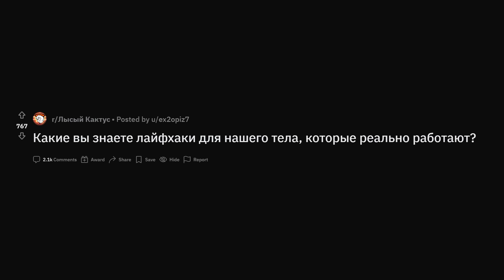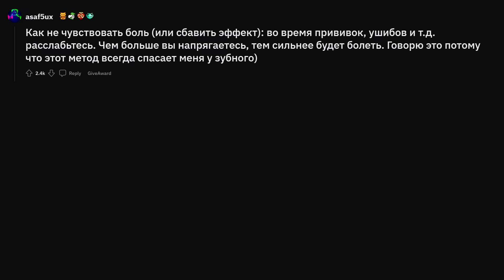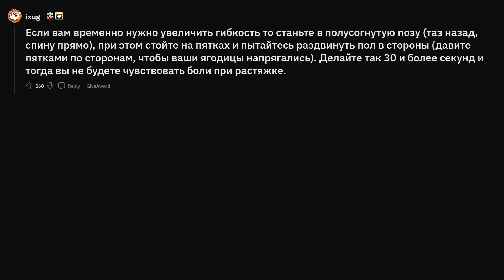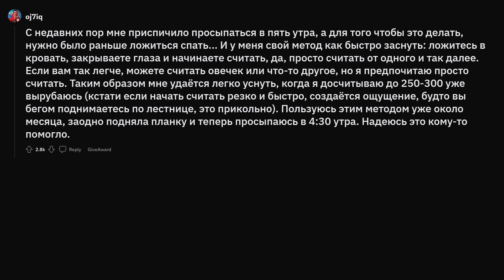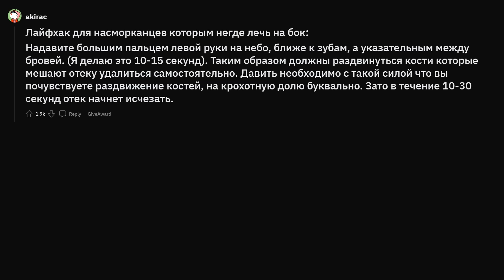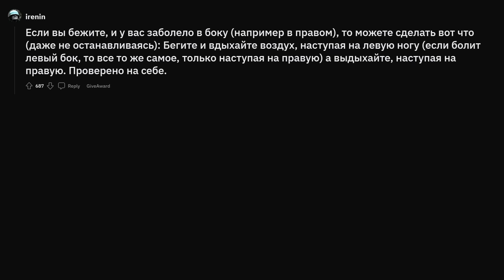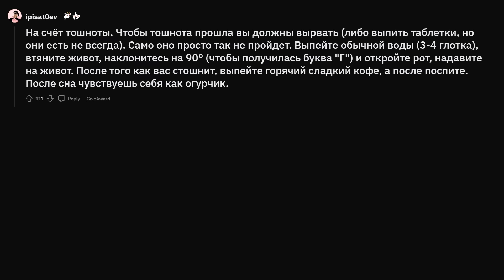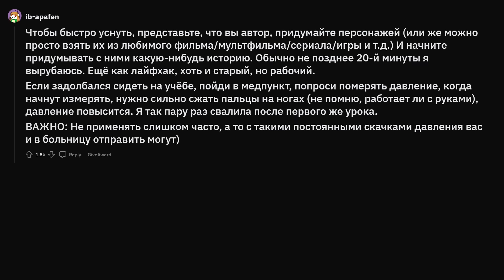Лайфхаки для человеческого тела